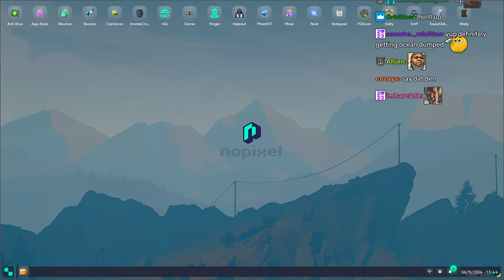Peanut Gets a Call From Tilly About the Date Behind Hazel's Back | Nopixel 4.0